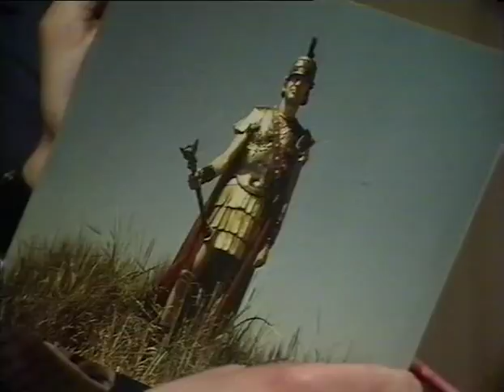Gorilla Librarian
From Monty Python's Flying Circus, series 1, episode 10.